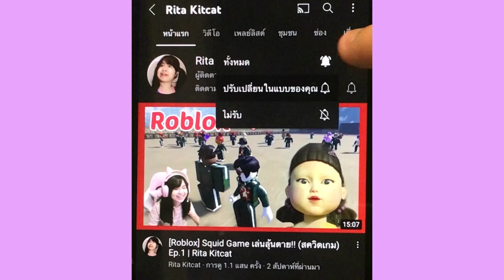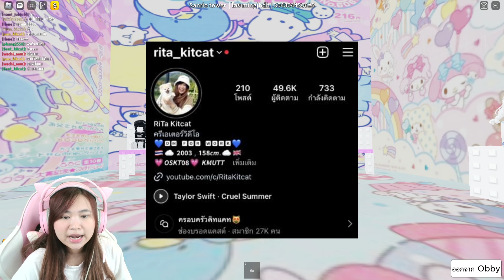[Roblox] เมื่อ FC สร้างหอคอยซานริโอ้...สุดหัวร้อน!!! Sanrio Tower | Rita Kitcat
เสือ Rita Kitcat (สีฟ้า)
เสือ Rita Kitcat (สีชมพู)
เสือ Rita Kitcat (สีม่วง)
เสือ Rita Kitcat (สีส้ม)
เสือ Rita Kitcat (สีเขียว)
เสือ Rita Kitcat (สีแดง)